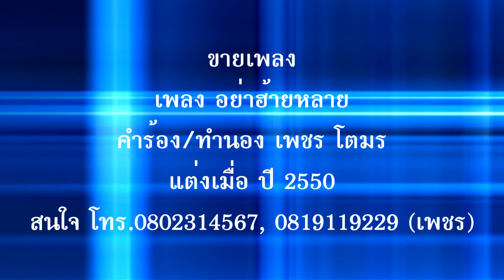อย่าฮ้ายหลาย